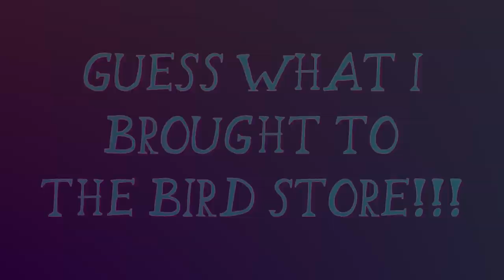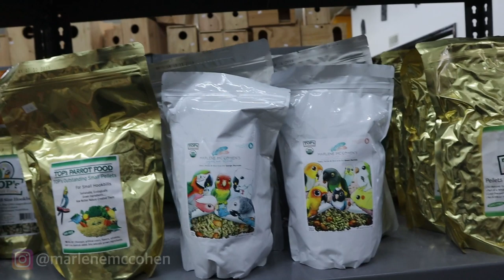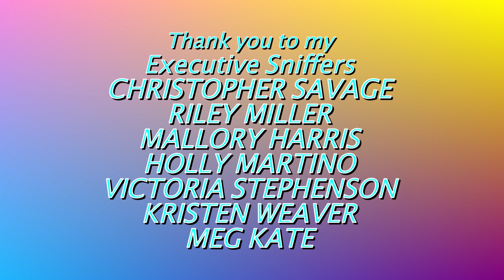THE BIRD STORE REACTS TO MY NEW PARROT FOOD!